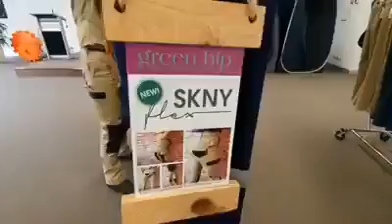Green Hip at Melbourne Polytechnic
Andre from Melbourne Polytechnic SLAM Team you’re so clever! Absolutely love this video and thanks for spreading the Green Hip love far and wide!